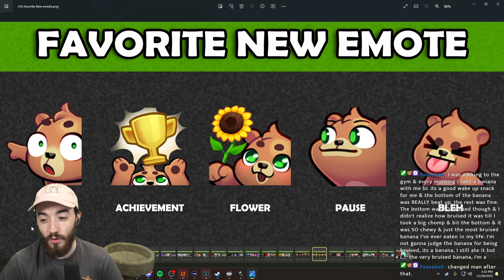Let's Bring Out the Warrior (Death Must Die)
Death Must Die Early Access